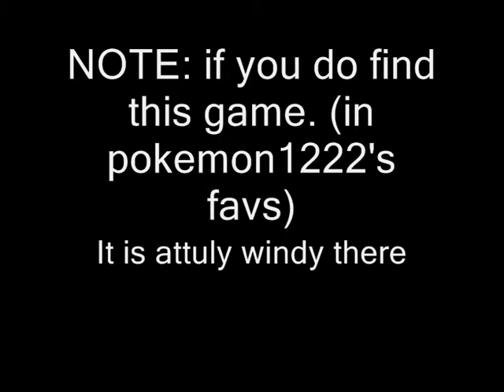pokemon1222's Roblox failure series part 2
agent pokemon1222 has entered a F-zero bike race!